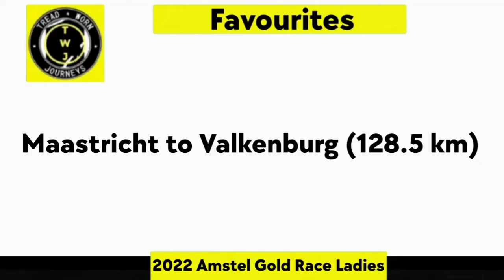2022 Amstel Gold Race & Ladies | Preview | Who will win?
2022 Amstel Gold Race & Ladies | Race Preview

10 Apr Amstel Gold Race Men's
Maastricht to Valkenburg (254.1 km)

Four former winners line-up this year: Mathieu van der Poel (2019), Michael Valgren (2018), Philippe Gilbert (2017, 2014, 2011, 2010), and Michal Kwiatkowski (2015). In 2017, the route of the Amstel Gold Race was overhauled to favour attackers. It turned out perfectly, as the race serves compelling finales since then. The narrow roads in the final lap are very attacker-friendly.

Update
09/04 removed  CLARKE Simon
08/04 removed SAGAN Peter
8/04 added CLARKE Simon
8/04 added FUGLSANG Jakob
08/04 removed HERMANS Ben
08/04 removed MOSCON Gianni
08/04 removed LUTSENKO Alexey
08/04 added THOMAS Benjamin

10 Apr Amstel Gold Race Ladies
Maastricht to Valkenburg (128.5 km)

The Ladies Edition features 19 hills, the famous Cauberg is the last climb before a 1.6 kilometres run-in to the line. The route is through the hilly Limburg region in the southern part of the Netherlands. Following climbs up the Slingerberg, Adsteeg, Lange Raarberg, Bergseweg, Zwartebrugweg, Plettenberg, Eyserbosweg, Fromberg and Keutenberg, the women tackle the famous Cauberg for the first time. It is the most revered hill of the Netherlands, which climbs for 800 metres at 6.5% and its steepest section is 12.8%. The ascent is included four times.

Update
09/04 removed  CHAPMAN Brodie
09/04 removed  JACKSON Alison
09/04 removed  BUJAK Eugenia
09/04 added  REUSSER Marlen
07/04 removed LONGO BORGHINI Elisa
07/04 added BUJAK Eugenia

Music
1.
2. Splice app (GoPro)
3. Bloomer
4. Swallow

4-9 Apr  Itzulia Basque Country
10 Apr  Amstel Gold Race Ladies Edition
10 Apr  Amstel Gold Race

13 Apr  De Brabantse Pijl - WE
13 Apr  De Brabantse Pijl - ME
16 Apr  Paris-Roubaix Femmes
17 Apr  Paris-Roubaix

20 Apr  La Flèche Wallonne
20 Apr  La Flèche Wallonne Féminine
24 Apr  Liège-Bastogne-Liège
24 Apr  Liège-Bastogne-Liège Femmes
2022年冬季奥运会